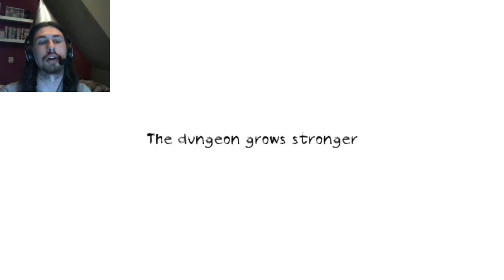100th Video Special | Dungeon Nightmares!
Thank you all SO much for sticking with me these past 100 videos, and I hope you'll stick with me for the next 100! And never forget to keep on ROCKING! \m/